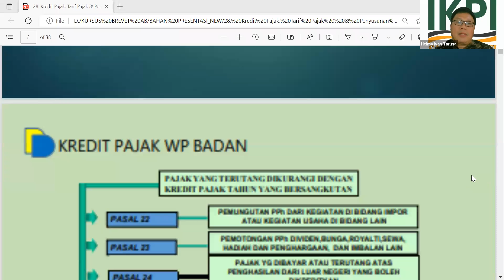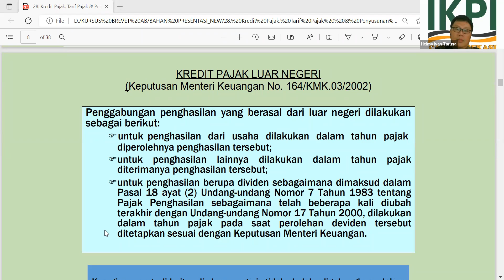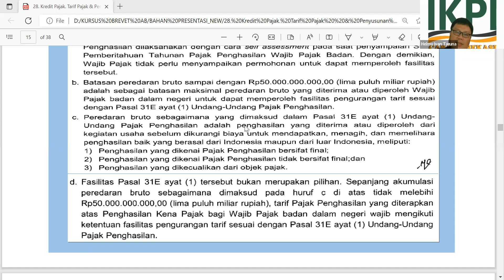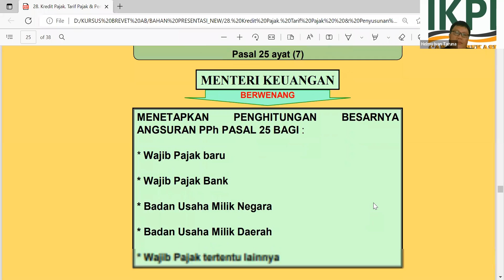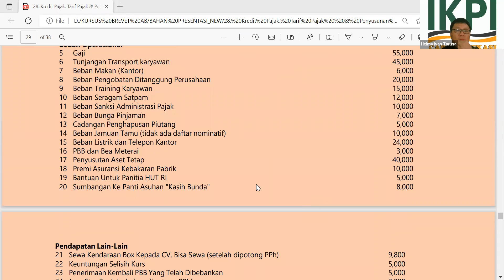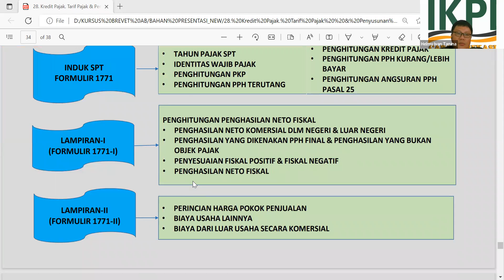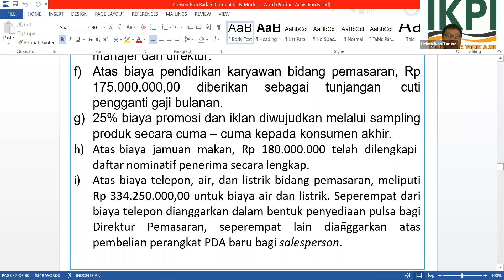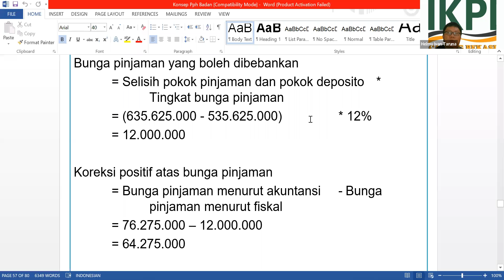KURSUS BREVET AB Ikatan Konsultan Pajak Indonesia : SPT Pph Badan (part 4)